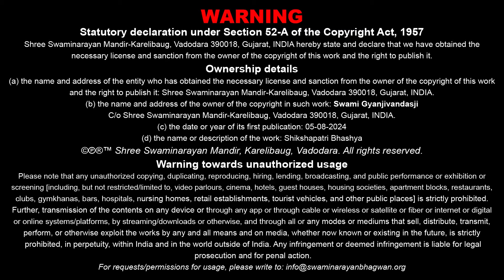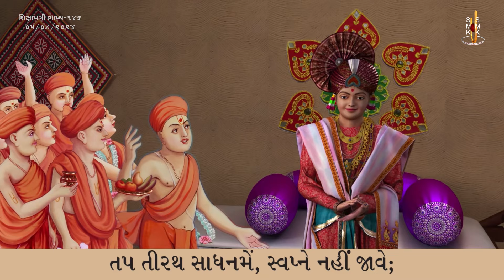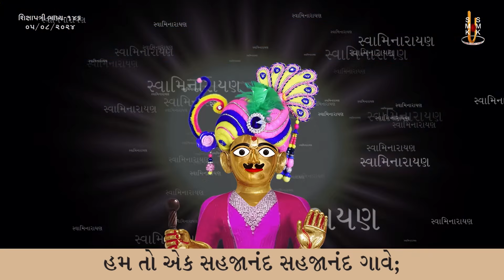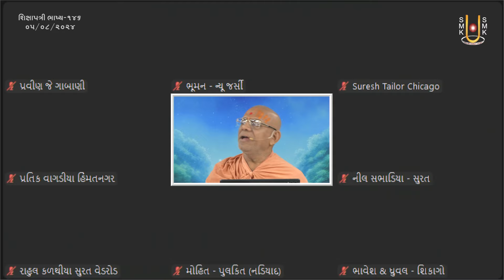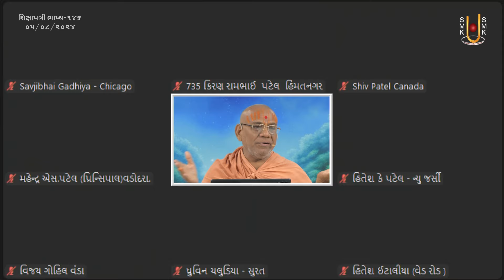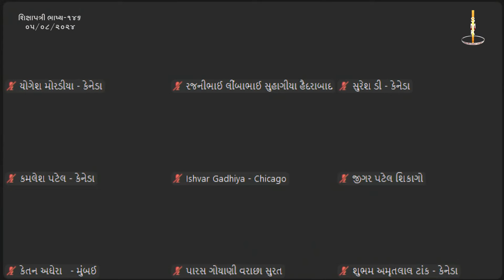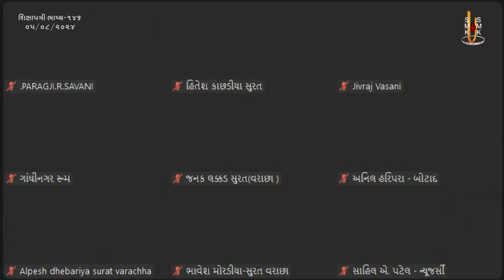Shikshapatri Bhashya Katha - 146 | 05 Aug 2024 | Gyanjivandasji Swami - Kundaldham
Title: Nikhalas Satsang Ane Chandrayan Karvano Kevo Labh ?
Guj. Title: નિખાલસ સત્સંગ અને ચાંદ્રાયણ કરવાનો કેવો લાભ ?
Granth Chapter - Sub Chapter: Shikshapatri Shlok 114
Granth Name: Shikshapatri Bhashya
Granth Author Name: Shatanand Swami
Type: Katha
Category: Granth Katha
Orator: Gyanjivandasji Swami - Kundaldham
Sabha Type: Morning Sabha
Sabha Number: 146
Event Date: 05 Aug 2024
Location: Swaminarayan Mandir, Kundaldham